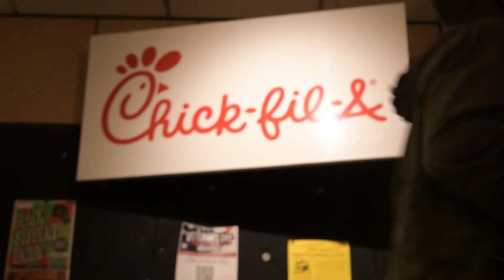Happy National Ohio Day!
We celebrated National Ohio Day by asking our students some Ohio trivia. We may need to enroll a few of them in History...